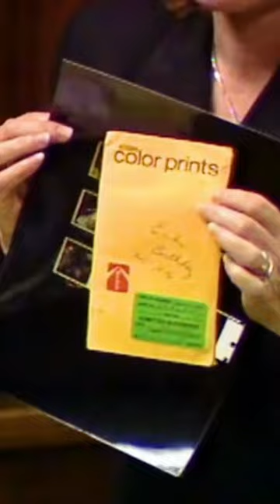The Menendez Brothers’ Mother Kept Naked Photographs of Her Sons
Pictures were found of the brothers' naked bodies at 6 and 8 years old which had their heads cut off and focused on their genitals.

The envelope containing those photographs had their mother's handwriting on it that said "*Erik's 6th birthday*".